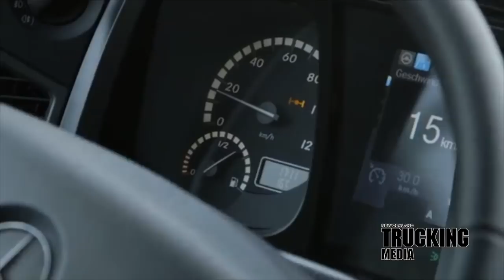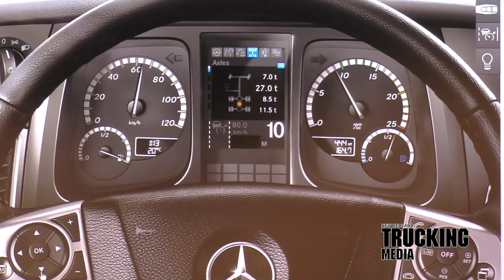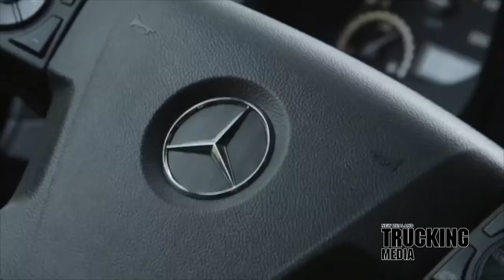Mercedes Benz 2663 LS StreamSpace cabin review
New Zealand Trucking Magazine, road test Ranui Haulage's Mercedes Benz Actros 2663 LS StreamSpace on its regular run for Freightlines Limited NZ.